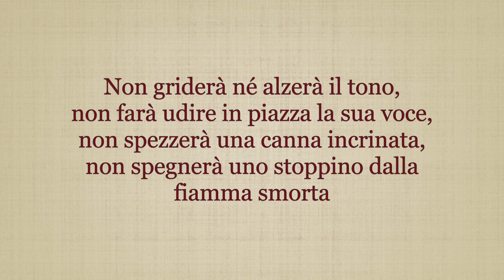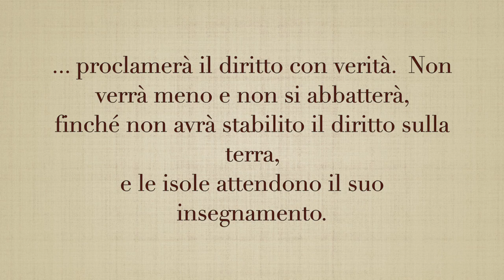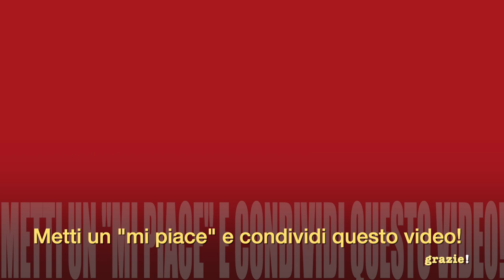Lunedì Santo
Anche restando a casa puoi vivere con la Fraternità di san Bonifacio questi giorni di quarantena speciali lasciando che il mistero della Pasqua trasformi tutto di te e dell’ambiente in cui vivi! Questa comunione ci aiuterà!
Ecco come fare:
* costruisci un angolo di preghiera nella tua camera o nella tua casa!
* ritagliati dei tempi da dedicare alla preghiera sulla Parola di Dio, da solo e con quelli della tua famiglia o che abitano nella stessa casa.
* vedi i video che posteremo sulla questa pagina con commento di brani biblici e dando delle indicazioni su come vivere i diversi giorni.
* se vuoi, e se puoi, partecipa ai momenti liturgici che celebriamo nella nostra Chiesa monastica. Li trovi in diretta sul canale Facebook della Fraternità

METTI "MI PIACE" E CONDIVIDI